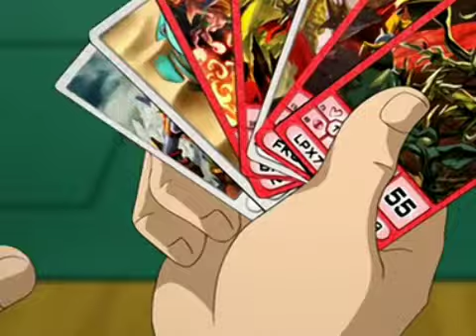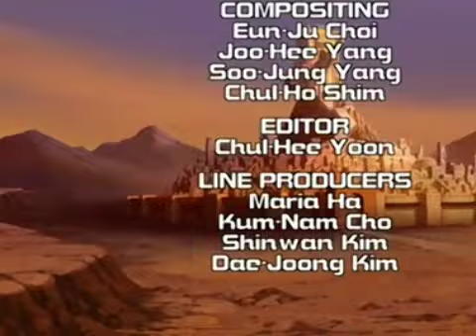77 RAINBOW MUSIC LO DUDO